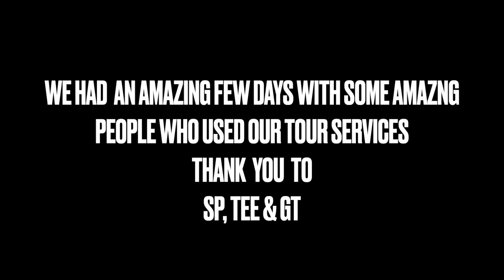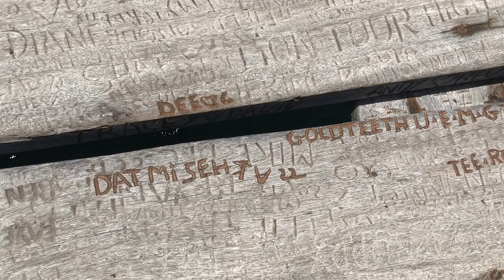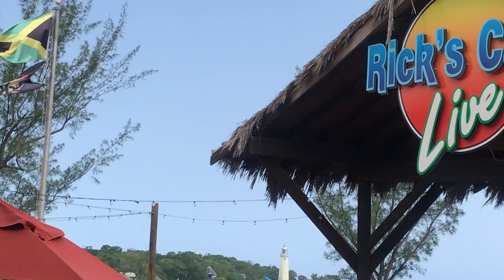NUH WEH NUH BETTER DAN YARD!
WE HAD AN AMAZING WEEK! SEE HIGHLIGHTS OF OUR WEEK & PREPARING FOR OUR BACK TO SCHOOL GIVEAWAY.